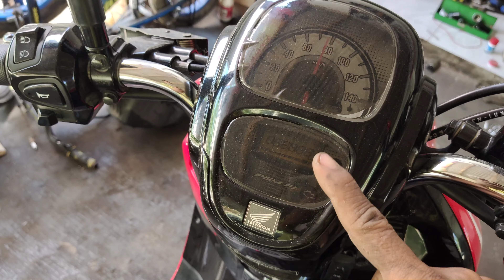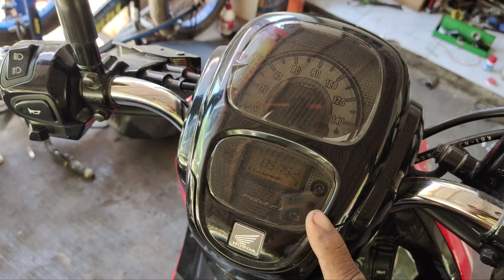scoopy fi hilang pengapian dan cara mengatasinya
scoopy fi hilang pengapian fan cara mengatasinya itu mudah sekali asal kita cari pelan pelan simak terus sampai selesai